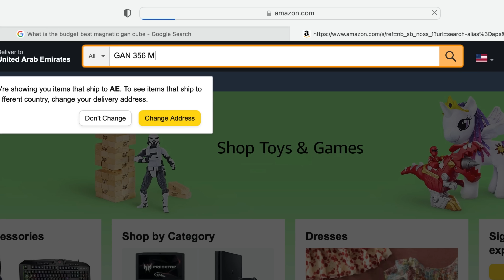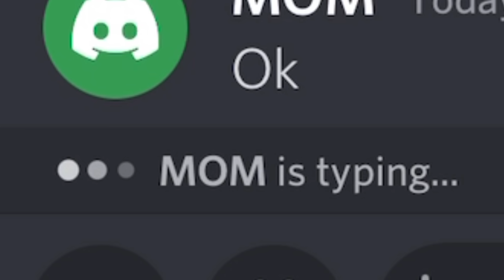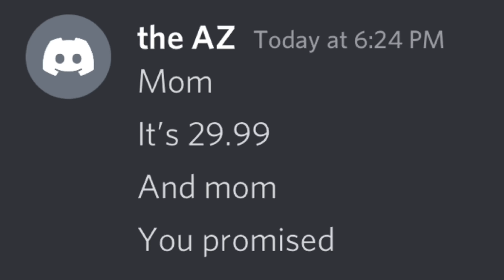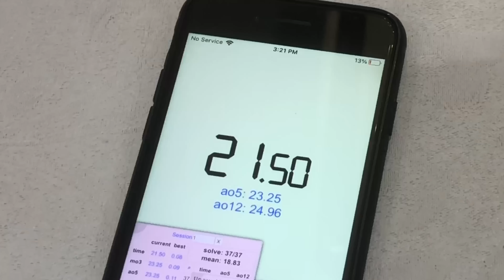POV: you want a GAN!